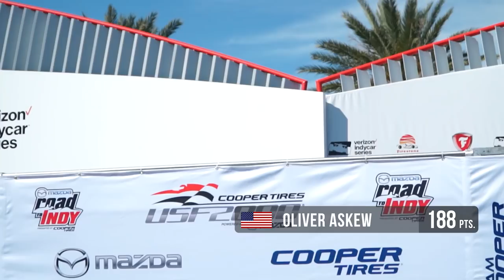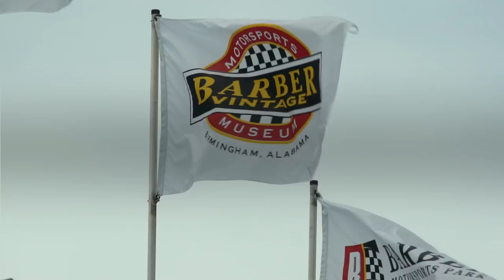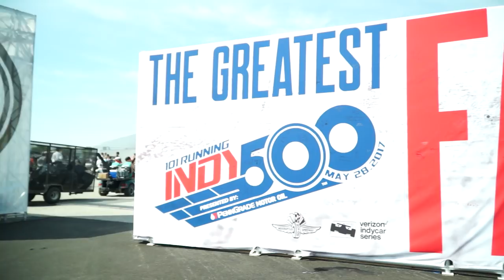Mazda Road to Indy TV 2017 - Ep. 7 Season Recap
With one week to go until Road America, we take a look back on all of the action from this season so far!

From Oliver Askew’s dominance in USF2000 to Anthony Martin and Victor Franzoni’s dog fight for the number one spot in Pro Mazda to Indy Lights’ rookie class stealing the show, you won’t want to miss a second of this week’s episode!